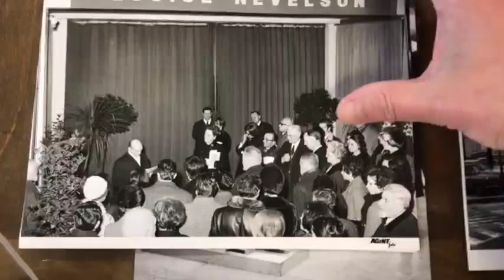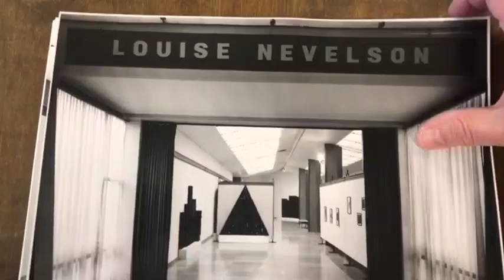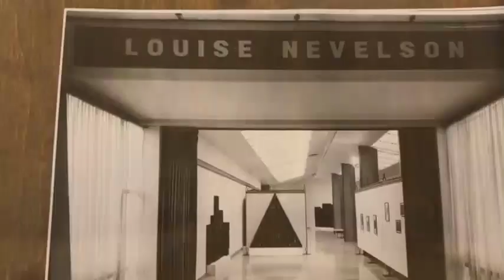GAMconTE - episodio 54 - 1969, Louise Nevelson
Riccardo Passoni, direttore del museo, ci porta alla riscoperta di un'altra mostra storica della GAM, la personale dedicata a Luoise Nevelson nel 1969.